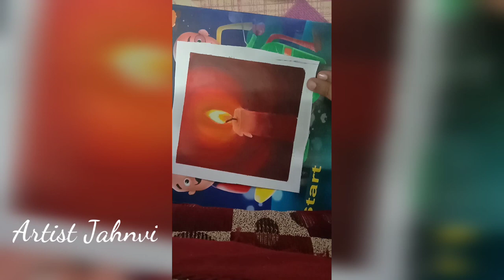Realistic candle 🕯️ painting 👌 acrylic painting